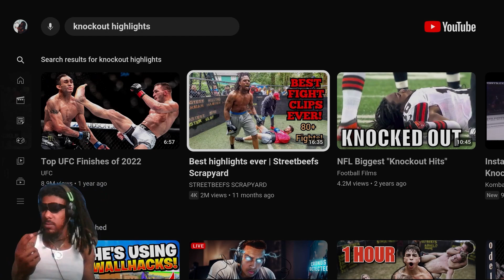Top Street Beef Knockouts